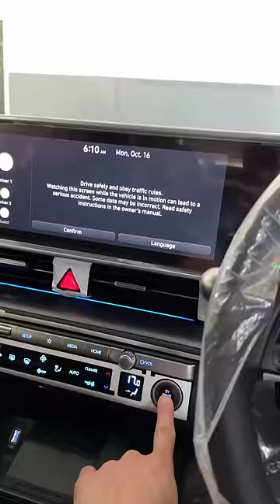Bantuin vote dong buat kasih ke istri. Bagusan ioniq 5 or 6? Atau ada ide yang lain?